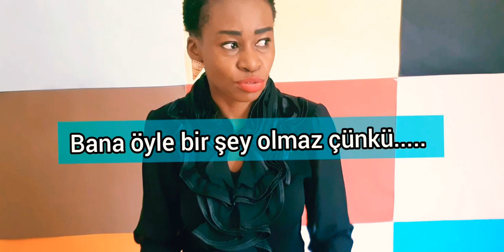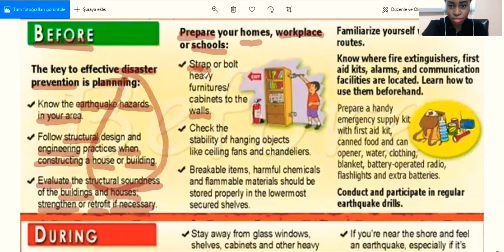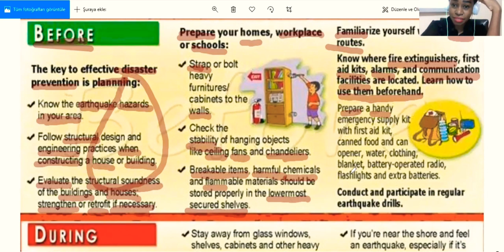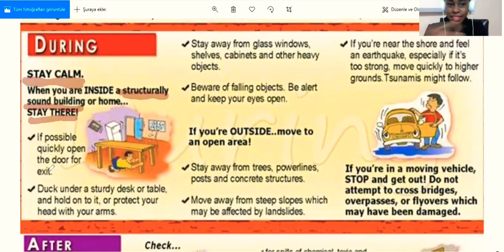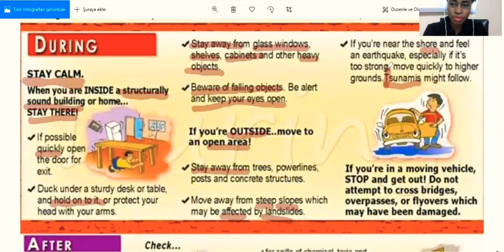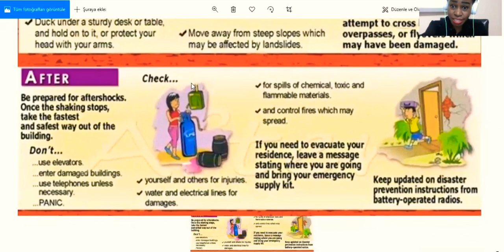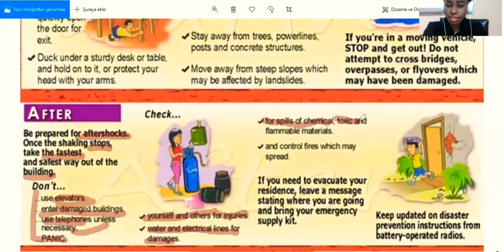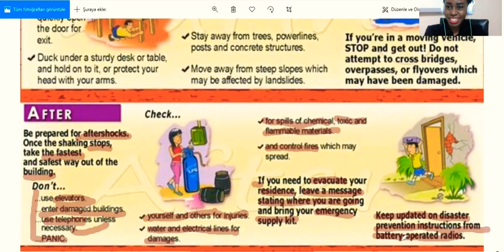Istanbulda deprem : Siz Kaldığın yerden Olsa??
Hoping for the best is not a plan.
What happened in İstanbul could happen any time, anywhere,
We all should prepare ourselves and how do we do this?
By knowing what to do Before, During, and After an Earthquake.
I as an educator feel it's my responsibility to play a part in educating people on how to do this.
And this is a responsibility for all of us to be informed on how to protect our homes, schools, and work places.